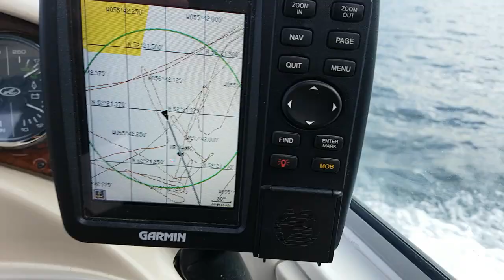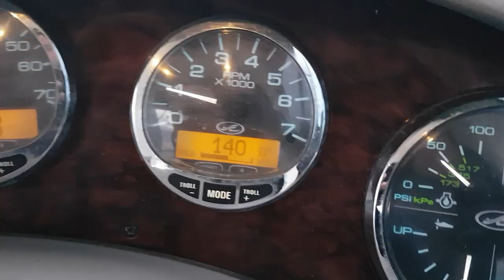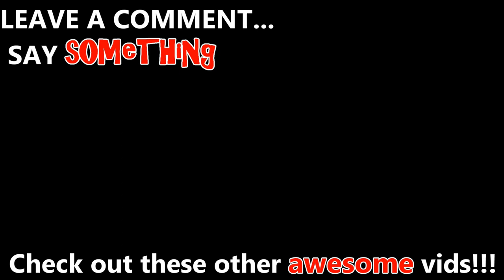Labrador COD Jiggin'!!! This is CRAZY!!!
Wow, we haven't seen this in a long time. There was so much fish that the hook couldn't even reach the bottom sometimes!